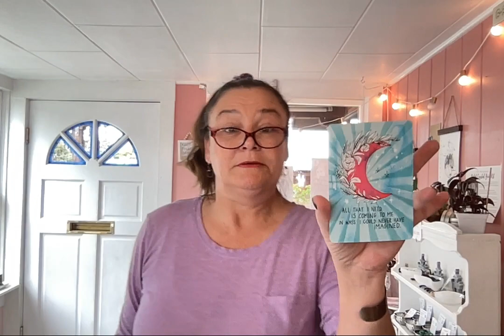Can you see the light at the end of the tunnel?💖💛💙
Can you see the light at the end of the tunnel? I have the crystal/chakra/color of the day, and a sweet affirmation. Have a great weekend💖💛💙